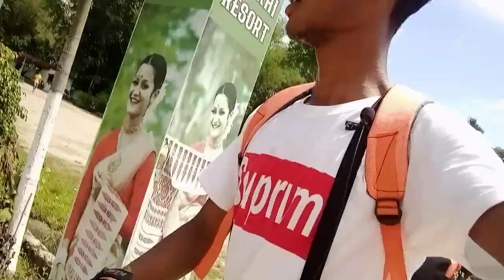Patkai resort//Digboi makum road##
.shemaTor yad may video link.
youtu.be/Rqere6NUV6I